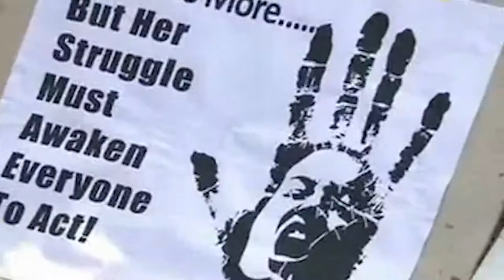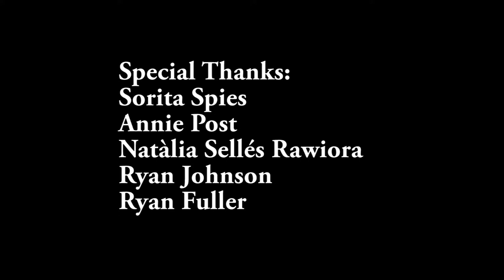Game ranger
Wildlife Film-making intern Maggie is on a mission to find the females throughout the world who are redefining gender roles in the workplace. She travels to Africa to meet and learn about female game rangers.

Do you have aspirations of breaking into the world of wildlife film-making? Take a minute to research our wildlife film-making training program set in the heart of Africa.